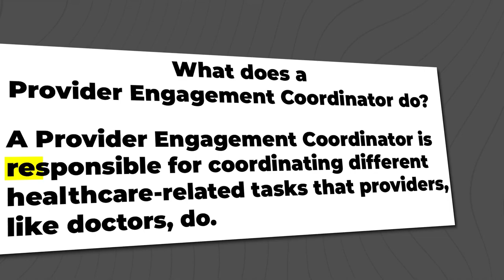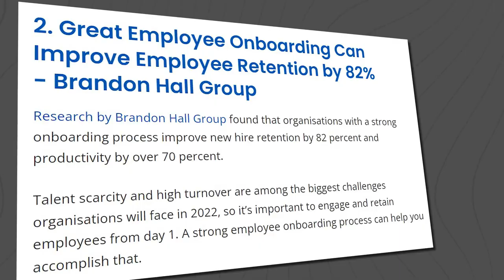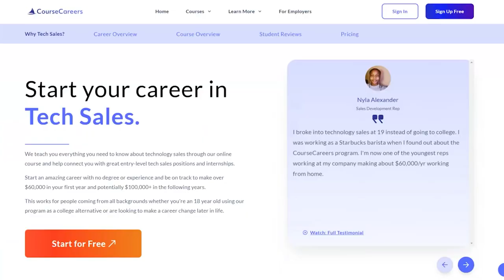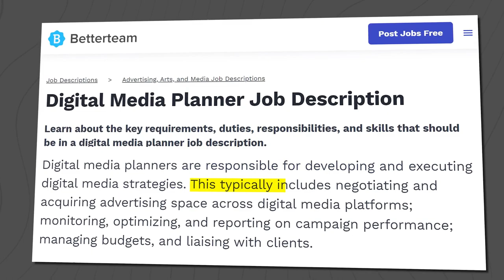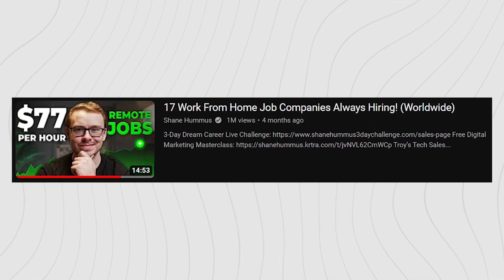15 Entry Level Work From Home Jobs 2023 $1300++ A Week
Start your remote career journey with my list of 15 Entry Level Work From Home Jobs 2023. Earn over $1300 a week from entry-level positions that offer flexibility and growth opportunities.

Don't let lack of experience hold you back from remote work success! All you need to do is finish this video and take down some notes! Begin working from home with these entry level positions and start earning $1300+ a week today!